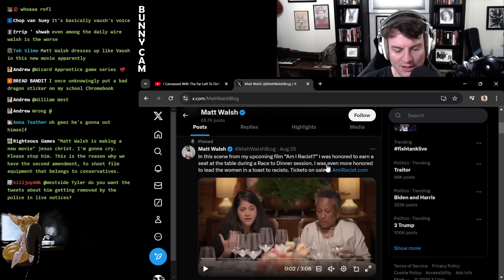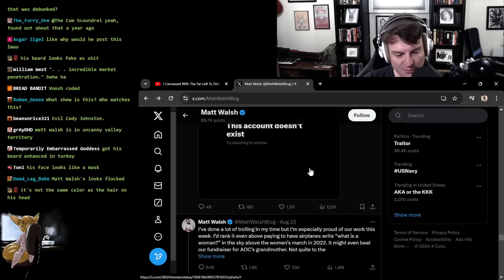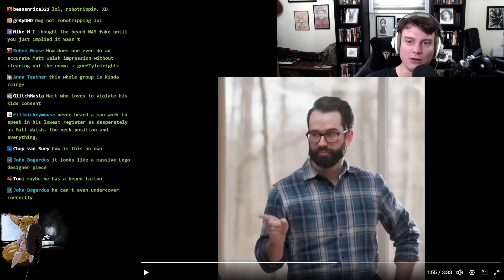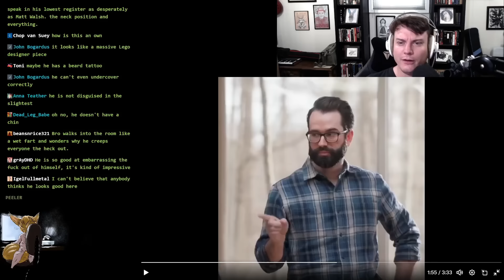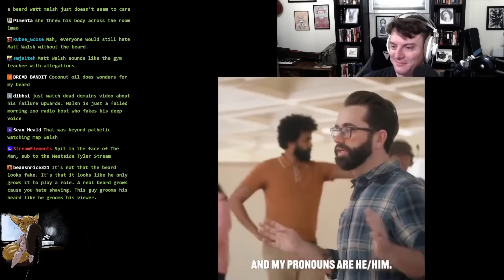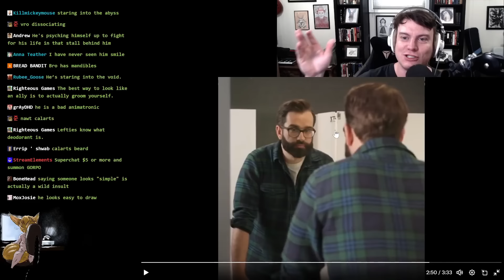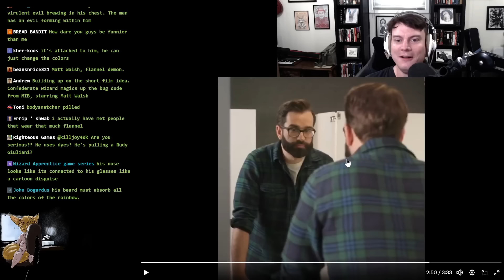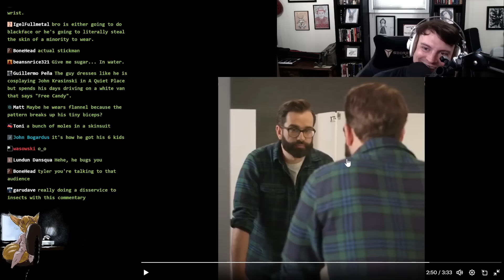Matt Walsh CRINGEMAXXING In New "Borat-Style" Film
Edit by Foamy

The @DailyWirePlus is out here proving comedy isn't dead by trying to kill it again.